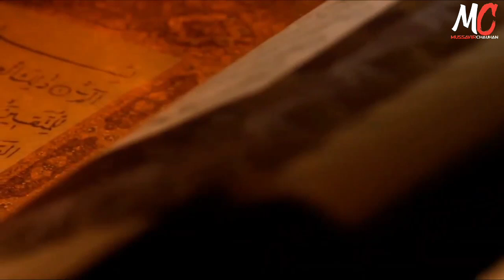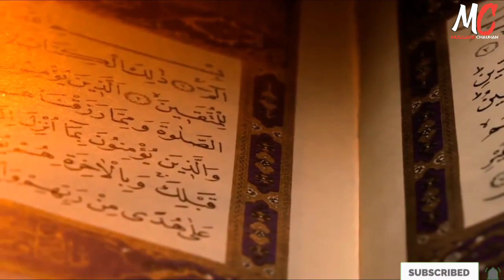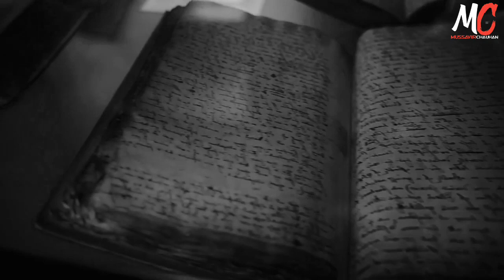Mongol Conquests in Asia | Fall Of Mangol Empire | History Of Mangolian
The first question about the Mongol conquests is: Why did the Mongols erupt from Mongolia in the early 13th century to begin their conquests of the rest of the world, creating the largest contiguous land empire in world history? There has been considerable speculation about the reasons for the Mongol eruption from Mongolia, and though there is no scholarly consensus on specific reasons, many have pointed to the causes of ecology, trade disruptions, and the figure of Changez khan,

In the period from 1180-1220, Mongolia experienced a drop in the mean annual temperature, which meant that the growing season for grass was cut short. Less grass meant a real danger to the Mongols' animals, and, since the animals were truly the basis of the Mongols' pastoral-nomadic life, this ecological threat may have prompted them to move out of Mongolia.